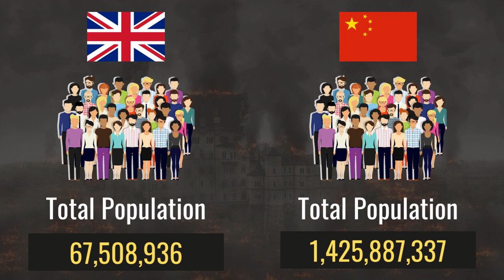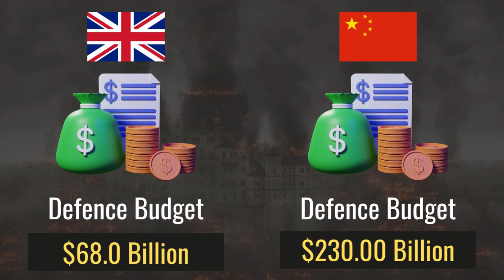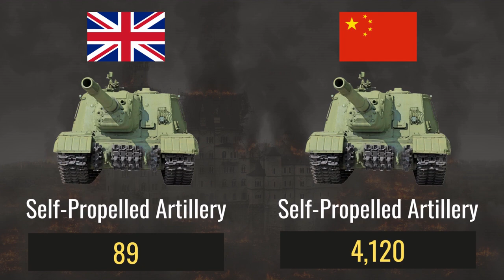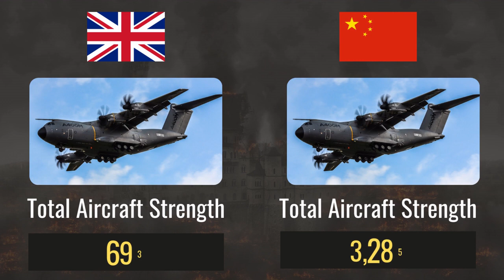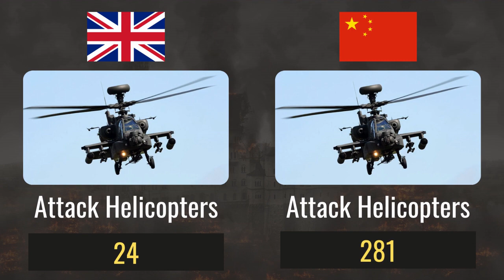UK vs China Military Power 2022 | Military Power Comparison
Hello,
In this video we compared UK / United Kingdom And China by their military power.